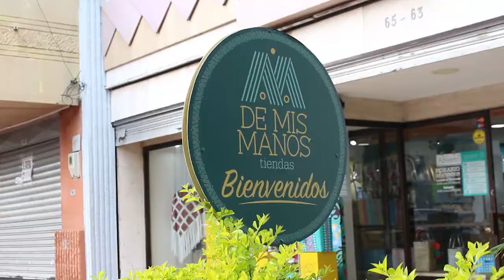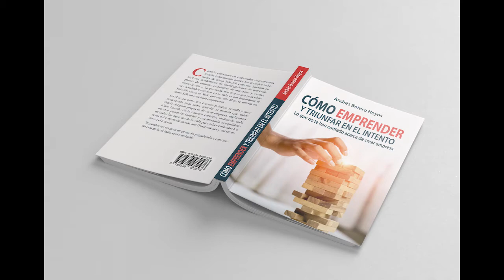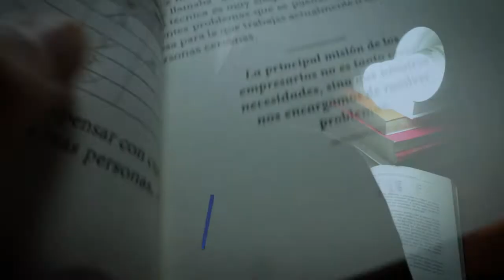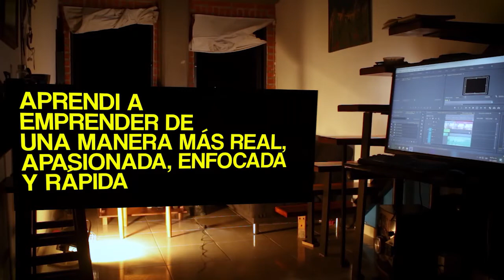Programa completo 4 de marzo de 2021 - [Negocios en Tm] ®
En este programa podrás ver:
- lenguajes a transformar en las organizaciones con Guillermo Aranzazu F. Consultor y Coach.
- E-commerce en 2021 y la digitalización de las ventas con Andrea Melendrez, CEO de Espacio Emprendedora.
- Psicología de la percepción y fotografía de producto con Ricardo A. Restrepo L. Psicólogo, docente, fotógrafo en formación.
- Si bailar te parece divertido, tener un cuerpo y una mente sana será sensacional, con Biviana Rincón, Productora ejecutiva de Infinitos Crew.
- Además tendremos a Andrés Botero H. como escritor inviatdo, presentando su libro.
- Película recomendada: La gran apuesta.

Negociosentm